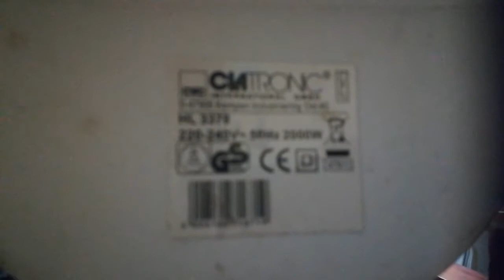Car inverter problem